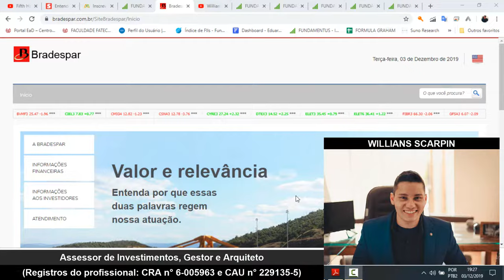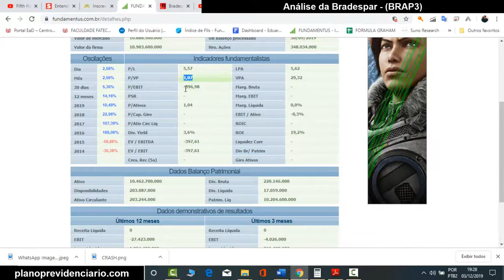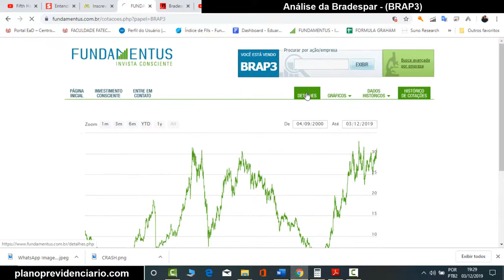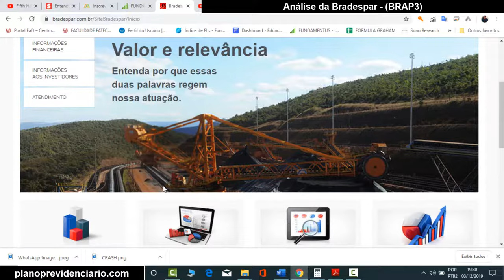Análise da Bradespar ( BRAP3 BRAP4 ) - Analise Honesta de toda a Bolsa de Valores | Ações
Essa é a analise da Bradespar (BRAP3) através do site fundamentus de forma resumida e rápida, irei fazer isso com todas as ações da bolsa de Valores e postar aqui no Youtube, SE INSCREVA para ver mais analises Honestas e educacionais sobre as empresas da bolsa.

1° SEGURANÇA
2° AJUDAR O PRÓXIMO
3° APROVEITAR A VIDA
4° APOSENTADO
5° GANHAR TEMPO
6° LIBERDADE
7° CARIDADE
8° É SIMPLES
9° SEGREDO DA RIQUEZA - JUROS COMPOSTOS